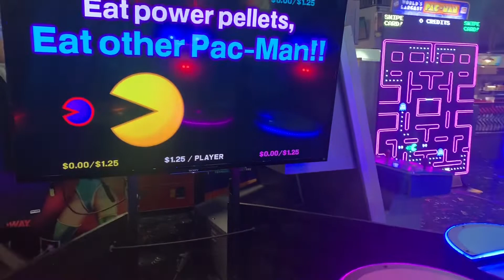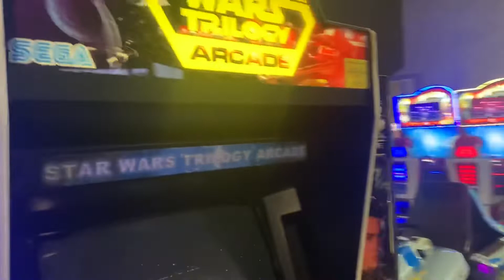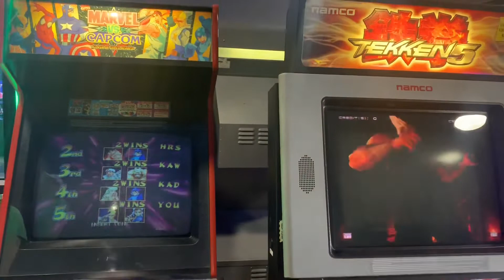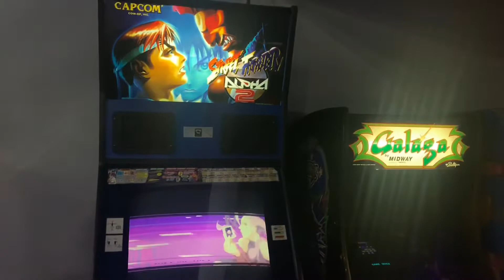Un Local Arcade Que Me Lleva Al Pasado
Pasando con mi hija note una pista de go karts y me llamo la atención ir a preguntar cuánto costaba solo para llevarme la sorpresa que también era un local inmenso de Arcades con maquinistas clásicas y modernas. Espero les guste.